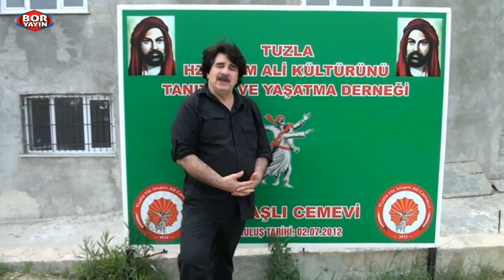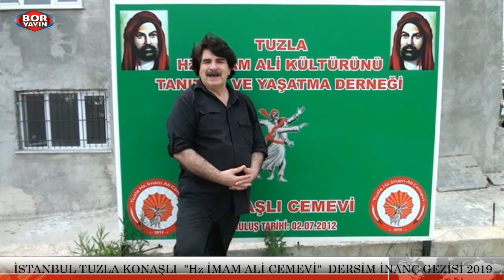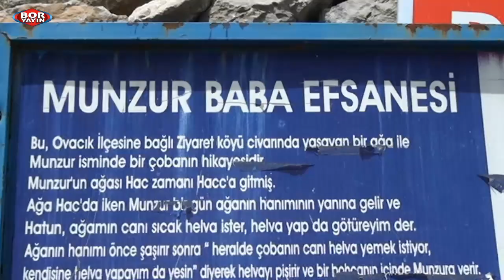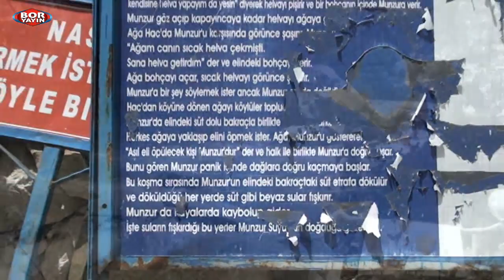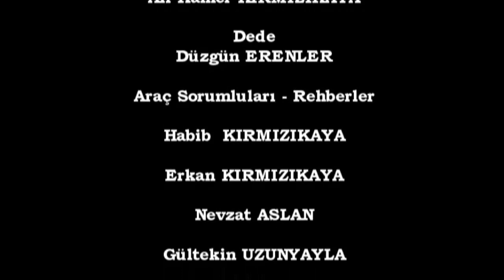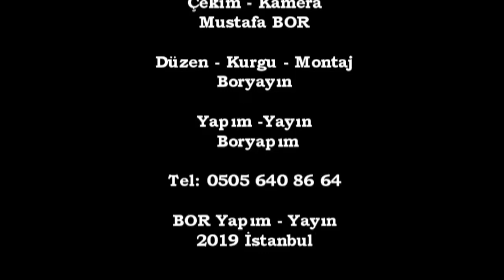BORYAYIN-İST TUZLA Hz İMAM ALİ CEMEVİ DERSİM İNANÇ GEZİSİ-MUNZUR GÖZELERİ 2019 OVACIK-TUNCELİ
TUZLA AYDINLI KONAŞLI "HZ.İMAM ALİ CEMEVİ "DERSİM İNANÇ GEZİSİ"
KUTSAL SUYUMUZ MUNZUR BABA GÖZELERİ
BAŞKAN:ALİ KAMER KIRMIZIKAYA    DEDE: DÜZGÜN ERENLER  ZAKİR: HAKKI ŞİMŞEK
SÖYLEŞİ-ÇEKİM-YAPIM-YAYIN: EDEB.ÖĞRT. MUSTAFA BOR - BORYAYIN
04 HAZİRAN 2019  OVACIK  TUNCELİ DERSİM

TUZLA AYDINLI KONAŞLI "HZ.İMAM ALİ CEMEVİ "DERSİM İNANÇ GEZİSİ" den YANSIYANLAR
2011 Yılı'ndan Günümüze dek İstanbul Tuzla Aydınlı Konaşlı'da Can ve Gönüldaşlarımıza İnanç-Kültür ve Eğitim Hizmeti Suna Hz.İMAM ALİ CEMEVİ Gelenekselleştirdiği İNANÇ Gezilerine Bu Yıl da DERSİM İNANÇ GEZİSİ ni 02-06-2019 Pazar Günü Cemevi'nde toplanan Can ve Gönüldaşlarımız Cemevi Başk.Ali Kamer KIRMIZIKAYA ve Dede Düzgün ERENLER yönetiminde,Tuzla Belediyesi nin 4 Büyük Araçlarıyla Dersim'e Doğru Yolculuğu Yaşama Geçirdiler.
Yaklaşık 200 Can ve Gönüldaşımızın katıldığı inanç gezisinde 1.Araç Habib KIRMIZIKAYA- 2. Araç Erkan KIZILKAYA- 3.Araç Nevzat ASLAN ve 4. Araç Gültekin UZUNYAYLA sorumlu olduğu kafile 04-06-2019 Tarihi nde Kutsal Suyumuz MUNZUR BABA GÖZELERİ ne vardılar.Bu alan da yapılan etkinlik sonrası  Aynı Gün Akşamleyin de Munzur Baba Cemevi nde Tığlanan Kurbanlarla  hazırlanan Lokmalar paylaşıldı ve Akşamleyin de MUNZUR BABA CEMEVİ nde Dede Düzgün ERENLER, Zakir Hakkı ŞİMŞEK  rehberliğinde MUNZUR BABA BİRLİK CEMİ yürüttüler.
İnanç Gezisini düzenleyen Hz.İmam Ali Cemevi Bask.Ali Kamer KIRMIZIKAYA,Dede Düzgün ERENLER, YK Üyeleri,İnanç Gezisine katılan ,Maddi Manevi katkı sunan Can,İş İnsanı,Kurum ve Kuruluşlara teşekküreder İnanç Dayanışma dolu aydın yarınlar dileriz.
Haber: Şıhametede Ocağı Evladı Edeb.Öğrt.Mustafa BOR - Boryayın